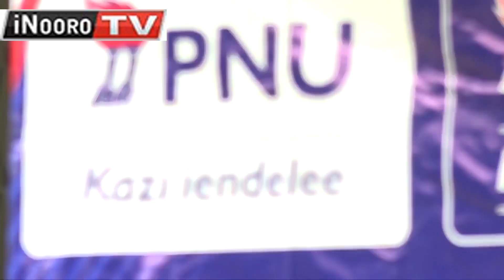Kĩama gĩa PNU gũkindĩra ũmemba wao ngwatanĩro-inĩ ya Azimio la Umoja